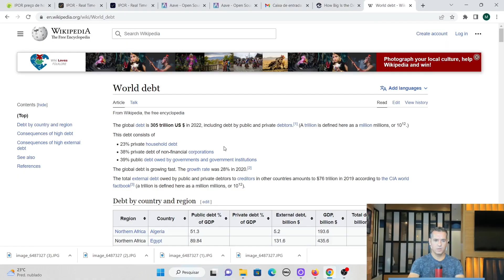Mercado de Derivativos Cripto: o que faz dele tão grande e lucrativo?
Apoio:
PeerBR - Comprar e vender criptomoedas nunca foi tão fácil!

Sweep n' Flip - Seja um beta tester!

O conteúdo disponibilizado aqui é apenas para fins de informação. Nada deve ser interpretado como aconselhamento jurídico, financeiro ou fiscal. O conteúdo deste vídeo é unicamente a opinião do orador, que não é um consultor financeiro licenciado ou um consultor de investimentos registrado. A compra de criptomoedas apresenta um risco considerável. O orador não garante nenhum resultado em particular. Desempenho passado não indica resultados futuros.

Todas as informações são destinadas à conscientização pública e são de domínio público. Esta informação não pretende difamar nenhum dos atores envolvidos, mas mostrar o que foi dito através de suas contas de mídia social. Por favor, pegue esta informação e faça sua própria pesquisa.

Aprenda neste vídeo o porque o mercado de derivativos (opções e contratos futuros) é tão grande e promissor. Em criptomoedas não é diferente. O mercado de derivativos é muito maior que o mercado spot e pode gerar bons rendimentos para quem souber aproveitá-lo.